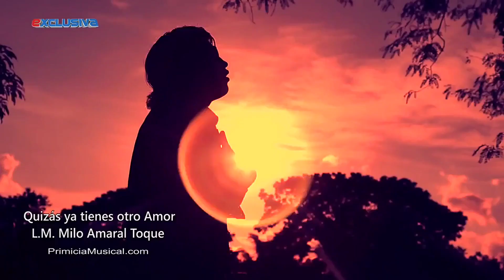MILO YAN Y LOS INSUPERABLES - QUIZÁS (Copyright)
MILO YAN Y LOS INSUPERABLES - QUIZÁS
AUTOR : MILO AMARAL TOQUE
RITMO CUMBIA SUREÑA
(Copyright)